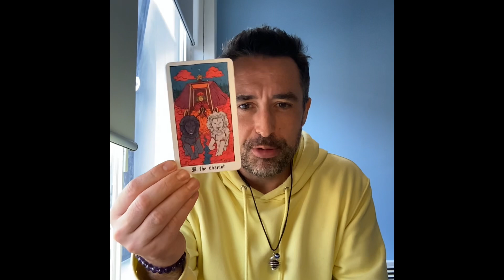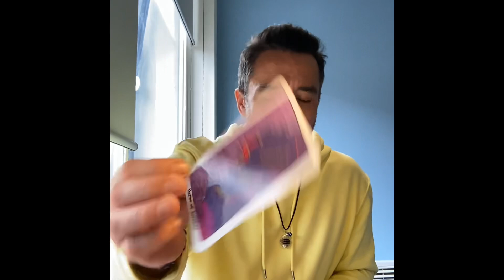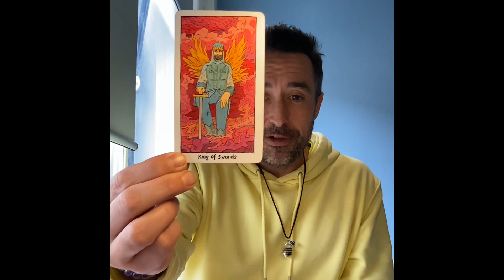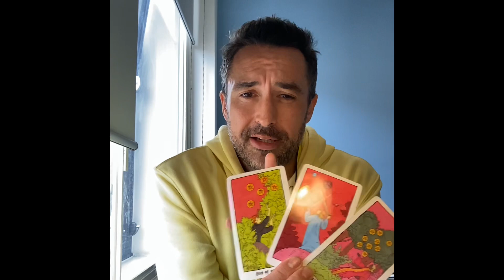Pisces ♓️ YOU AREN’T GOING BACKWARDS - MAJOR PSYCHIC UPGRADES COMING Tarot Reading August 2023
Extended Vimeo

** Private Readings **